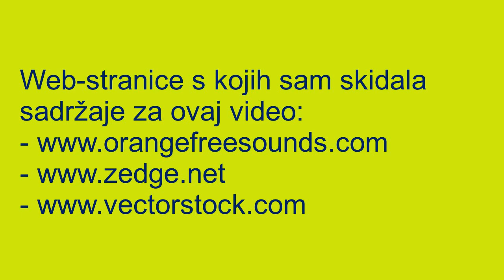Bloopersi tijekom snimanja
Ovaj je video napravljen nakon snimanja videa
Govor glavne urednice - promocija školskog godišnjaka Barac 2018./2019.:
Cilj nam je pokazati da snimanje nije nimalo lak posao, ali i da u svakome ozbiljnom poslu čovjek treba naći dozu odmora i smijeha kako bi razbio svakidašnju monotoniju.
Smijeh je lijek - smijte se dok imate zube! :D Ma znate što? Smijte se čak i kad ih ne budete više imali! :D